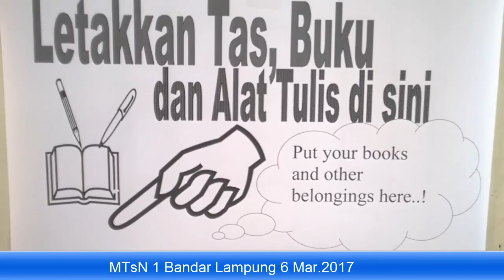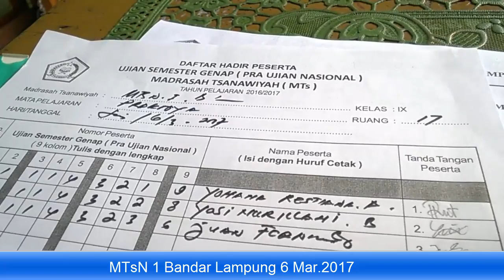MTsN 1 Bandar Lampung 2017030400368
Dokumentasi kegiatan pembelajaran MTsN 1 Bandar Lampung